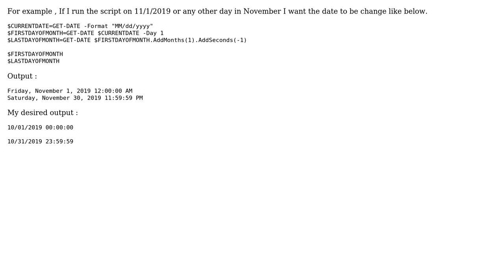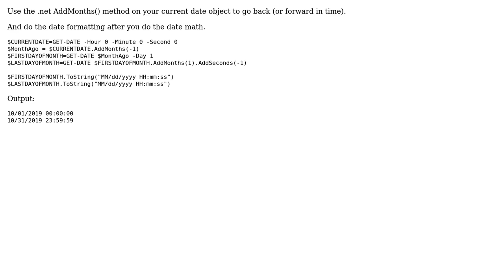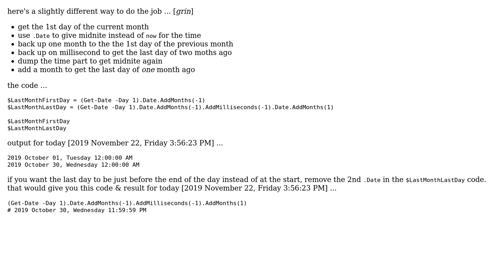Powershell - Get the first and last day of the previous month (3 Solutions!!)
Powershell - Get the first and last day of the previous month

With thanks & praise to God, and with thanks to the many people who have made this project possible! | Content (except music & images) licensed under CC BY-SA | Music | Images & others | With thanks to user Vikas Gautam user Lee_Dailey user Brandon McClure user Arbelac and the Stack Exchange Network Trademarks are property of their respective owners. You are responsible for your own actions.